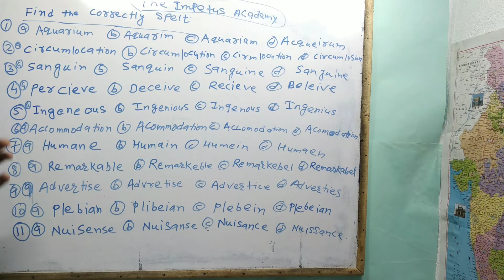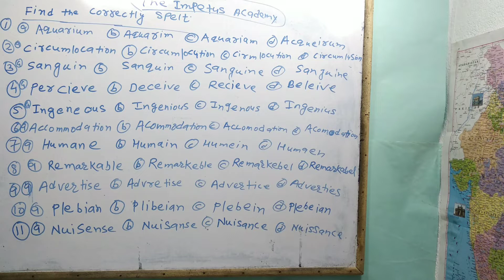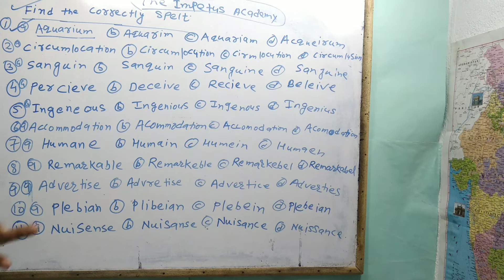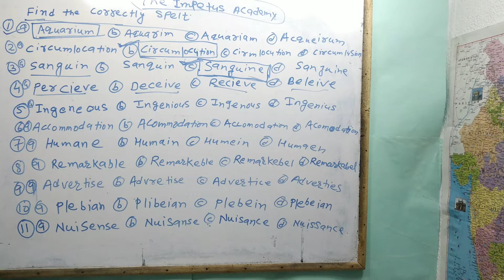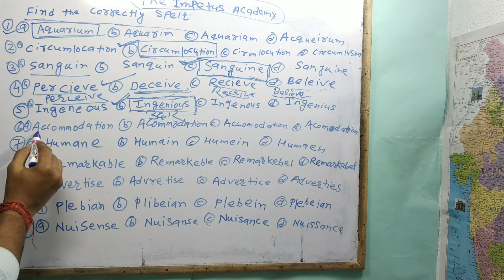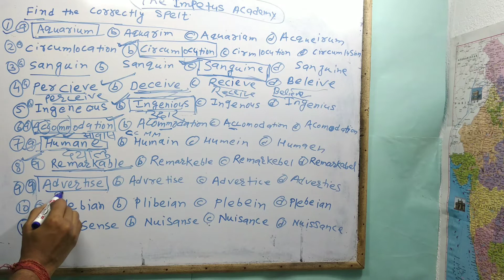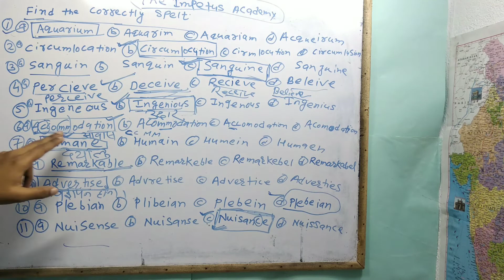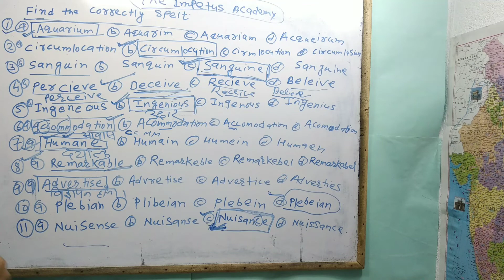Correctly Spelt | Word Meaning With Meaning | Find The Correctly Spelt Word | Ssc Cgl | Ssc Chsl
Correctly Spelt | Find The Correctly Spelt Word | SSC CGL | SSC CHSL | BABA GYAN | Word Meaning With Meaning